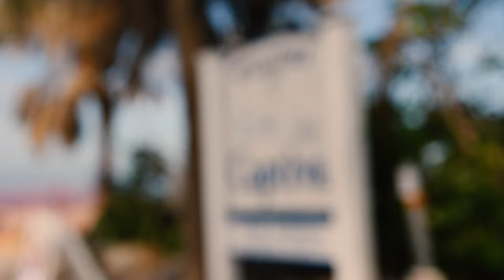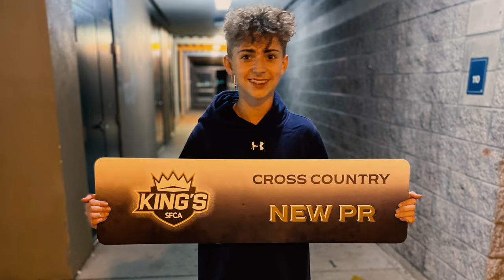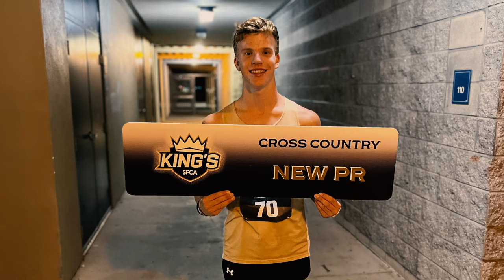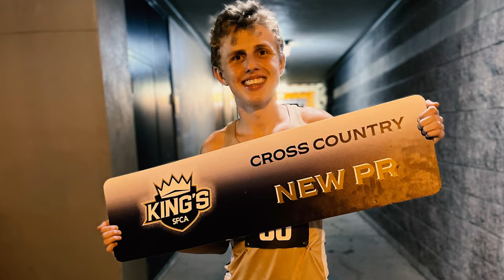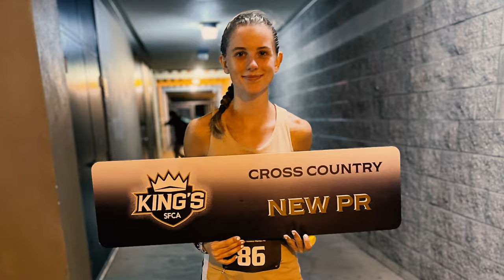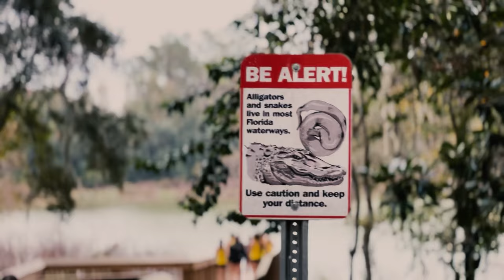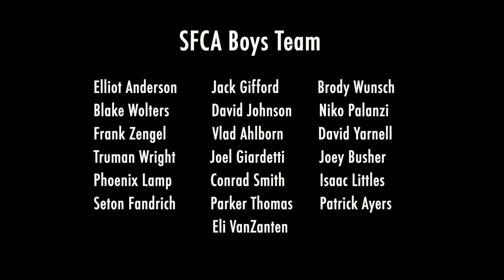DAYS LIKE TODAY: a running documentary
You won't remember half the stuff you do in high school, but you will remember days like today! Follow this cross-country team as they go through an entire season from summer training through the post season as they go all in, experience heartbreak, and grow as a team, all to pursue their dreams.